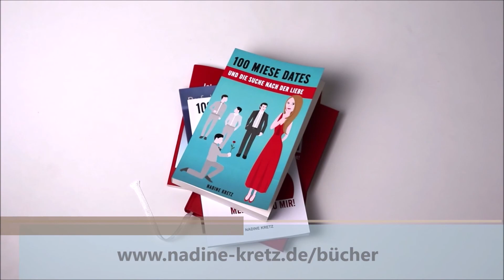SO liebt er/sie dich wieder!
Harmonie statt Streit in der Beziehung! 📚 Buchtipps
👄 Starkes ICH für berufliche & private glückliche Beziehungen: